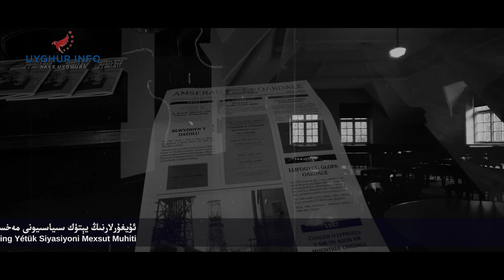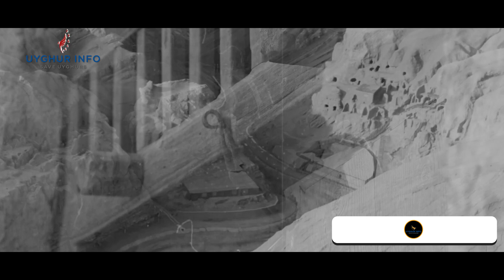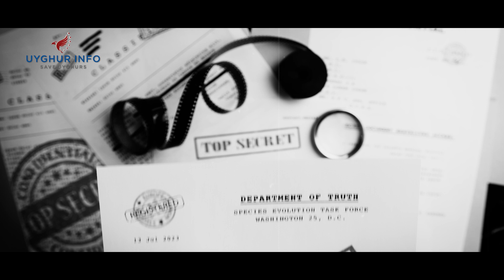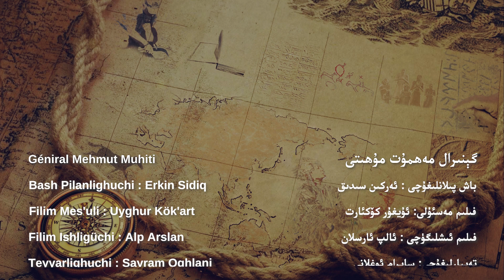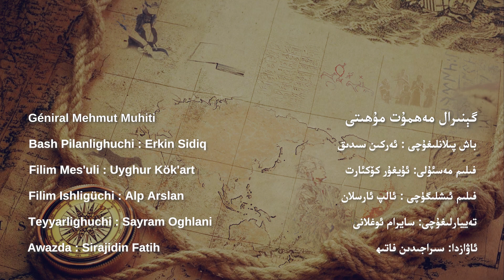General Mehmut Muhiti [UIC مىللى روھ-Milli Roh 419] ئۇيغۇر ئاخبارات مەركىزى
*** گېنىرال مەھمۇت مۇھىتى ***

باش پىلانلىغۇچى : ئەركىن سىدىق
فىلىم مەسئۇلى: ئۇيغۇر كۆكئارت
فىلىم ئىشلىگۈچى : ئالپ ئارسلان
تەييارلىغۇچى: ئۇيغۇر كۆكئارت
ئاۋازدا: سىراجىدىن فاتىھ
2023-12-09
***General Mehmut Muhiti***

Bash pilanlighuchi : Erkin Sidiq
Filim mesuli: Uyghur Kökart
Filim ishligüchi : Alp Arslan
Teyyarlighuchi: Uyghur Kökart
Awazda: Sirajidin Fatih